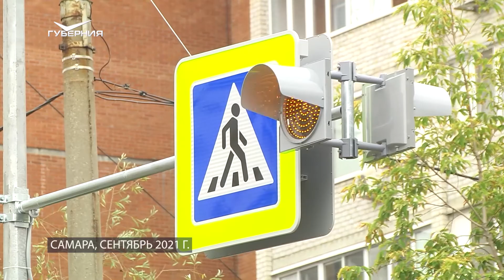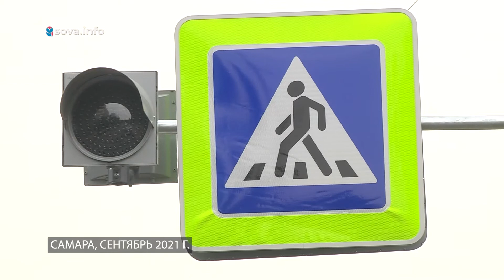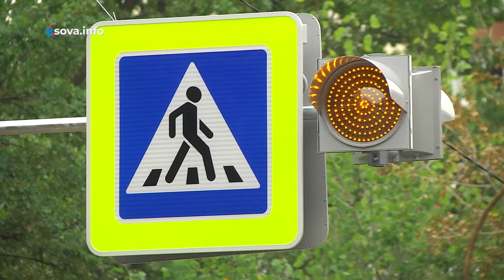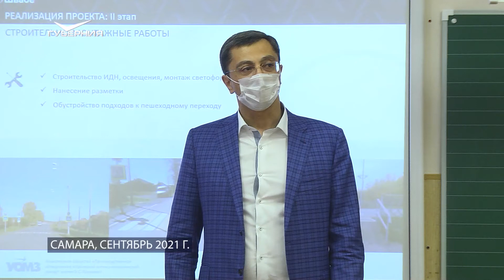Владимир Гутенев о работе предприятий оборонно-промышленного комплекса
- Зачем представителям регионального отделения Союза машиностроителей России участие в военно-техническом форуме "Армия-2021"? Существует ли конкуренция между оборонно-промышленными предприятиями сегодня? Почему они все активнее переходят на выпуск гражданской продукции? Благодаря чему в Самаре появились пешеходные переходы нового поколения и сколько на самом деле стоит такой объект? Об этом и многом другом расскажет председатель комиссии Государственной думы по правовому обеспечению развития организаций оборонно-промышленного комплекса РФ, первый вице-президент Союза машиностроителей России Владимир Гутенев.